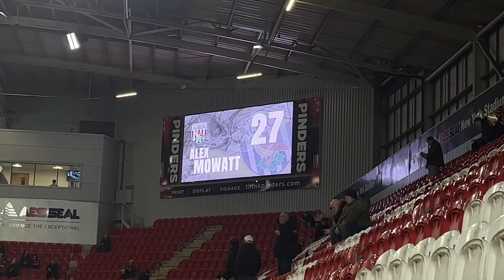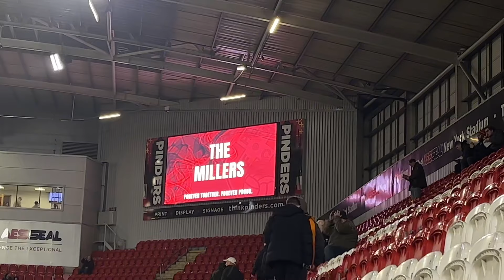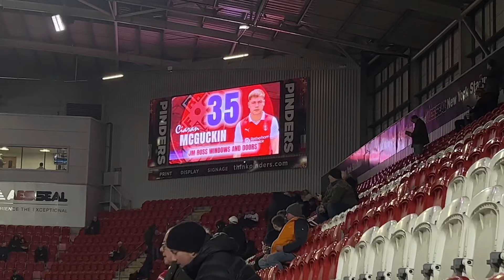Rotherham United 0-2 West Brom Vlog - (2023/24)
End Result: Rotherham United 0-2 West Brom

Scores: 0-1 Grady Diangana (53)
0-2 Jed Wallace (89)

Attendance: 9,567 (1,237 West Brom fans)

Our next match day vlog: Leicester City away - 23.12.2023